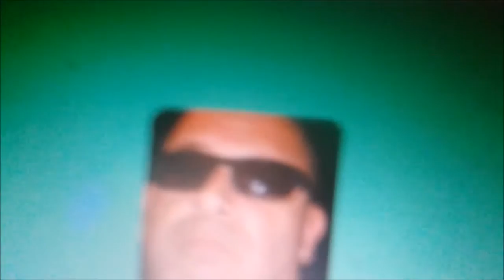FAll VILlette sonique movie 1